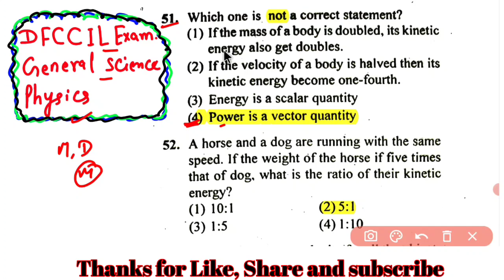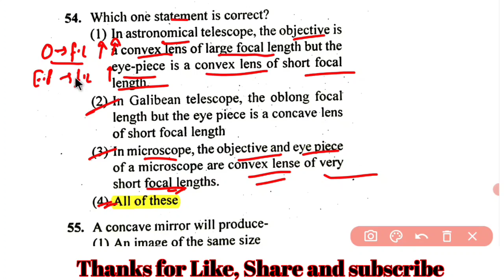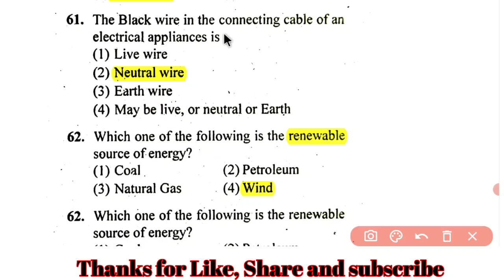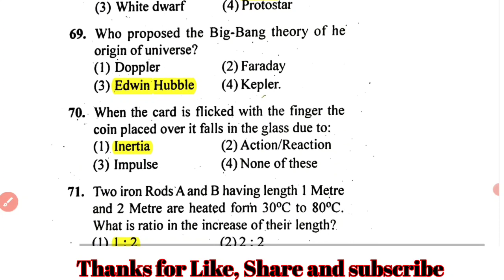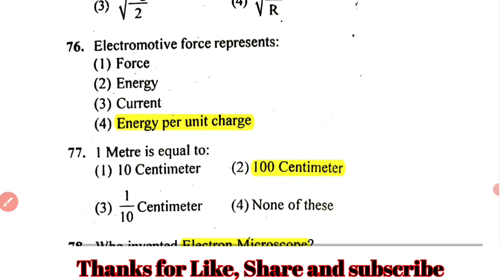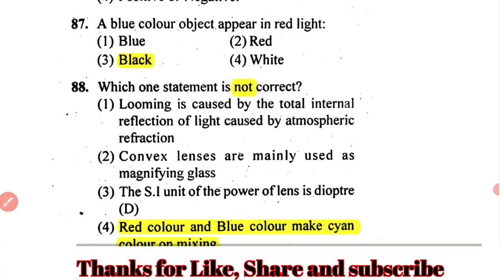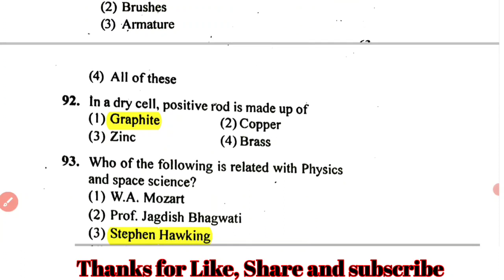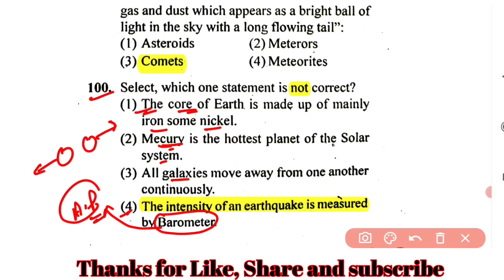dfccil general science/general science for dfccil Exam/physics miscellaneous MCQ's/dfccil science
dfccil general science previous years question
dfccil general science Question
dfccil general science MCQ'S
general objective for dfccil Exam
dfccil exicutive Operation and BD general science Question
dfccil general science physics miscellaneous question
dfccil customer relations
dfccil classes
dfccil preparation
History of Indian Railways and DFCCIL
dfccil executive operations and BD syllabus2021
dfccil classes 2021
 DFCCIL Previous Year Question Papers
DFCCIL Question Paper With Answer
Dfccil Junior Executive (Operations & BD)
Dfccil Question for 2021 Exam
dfccil operations and BD classes 2021
dfccil junior executive operations and BD syllabus

ALL subjects in hindi with full discussion

of Indian Railway and DFCCIL
Previous year General Science DFCCIL
previous year General Knowledge DFCCIL
previous year math Numerical Ability

 DFCCIL RRB Group-D, RRB NTPC, SSC, MTS, CHSL, Bihar SI etc

Hello Dosto.